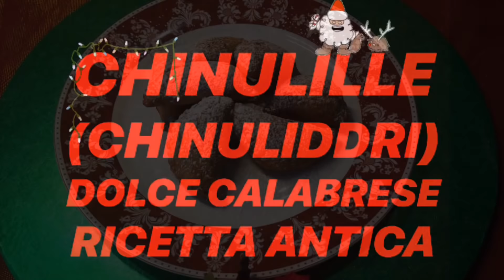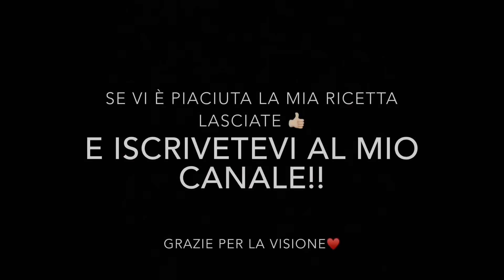CHINULILLE (CHINULIDDRI) DOLCE CALABRESE- RICETTA ANTICA- ANCIENT RECIPE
Continuiamo con la carrellata dei dolci natalizi: I CHINULIDDRI😋🤤 ripieni di mostarda d’uva e noci profumati con la cannella.
Come possono mancare sulle nostre tavole a Natale? 🎄

INGREDIENTI:
125gr farina
1uovo-
50gr di zucchero-
25gr strutto o burro
10 cc vermouth
6 noci sgusciate e spezzettate-
Un pizzico di cannella in polvere-
INGREDIENTS:
125gr flour
1uovo-
50gr of sugar
25g lard or butter
10 cc vermouth
6 shelled and chopped walnuts
A pinch of cinnamon powder -